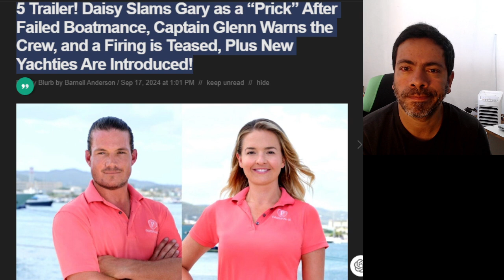😭 Drama romance and firings below deck sailing yacht season 5 trailer unveils explosive new season